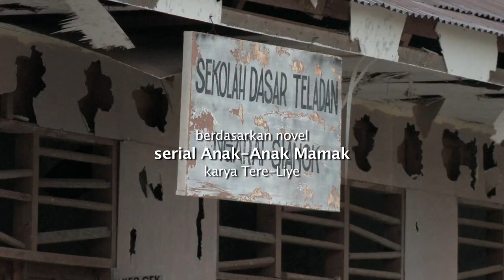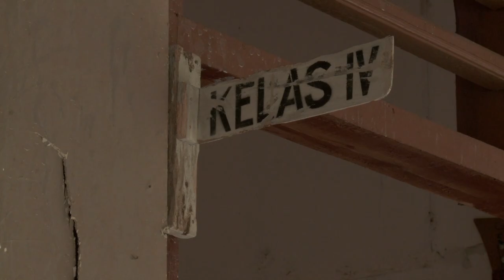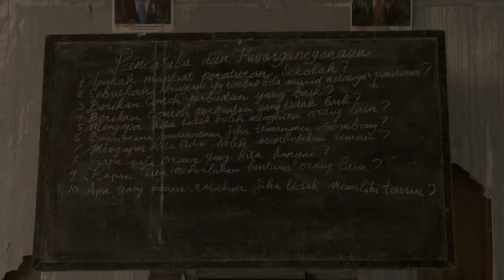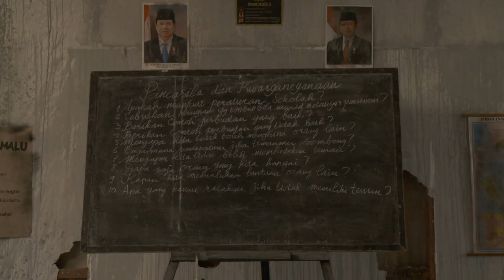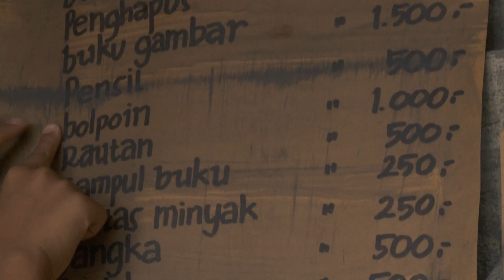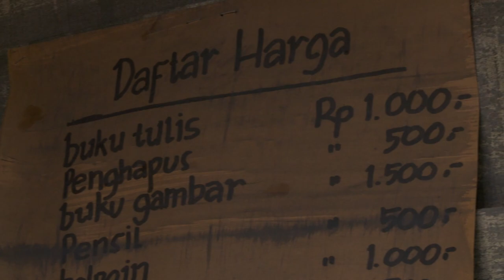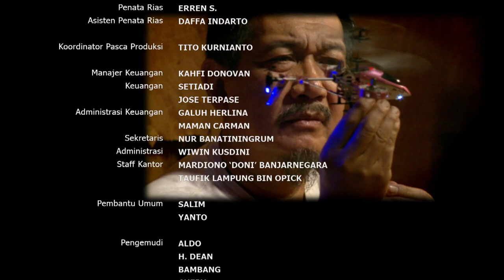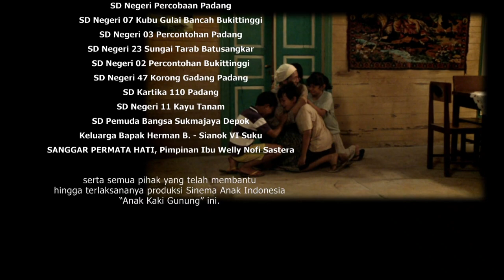ANAK KAKI GUNUNG EPS KALENG KE JUJURAN